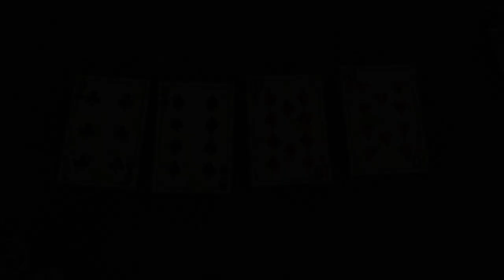Losing ALL my Money | Red Dead Redemption, Part 11